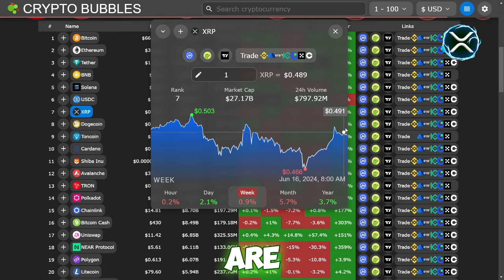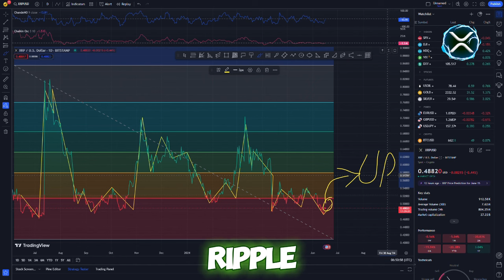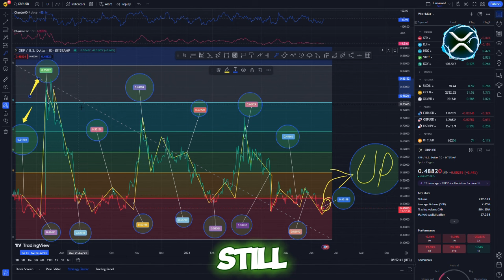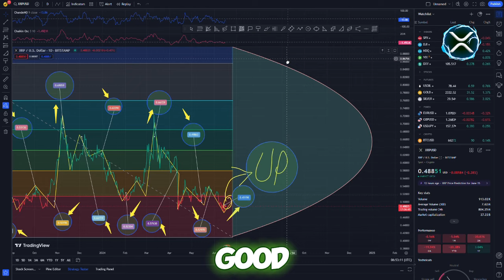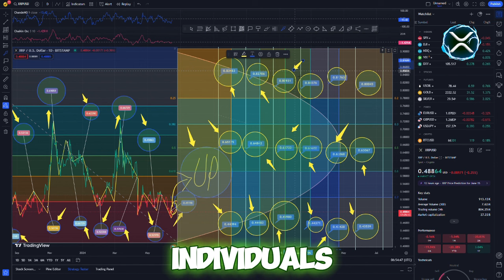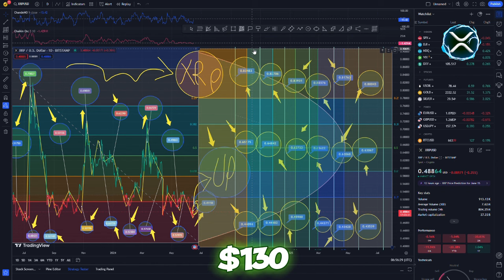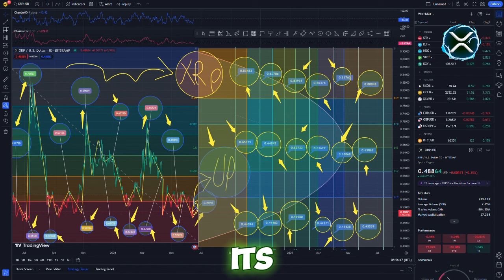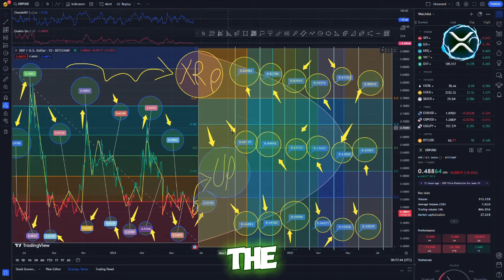XRP RIPPLE SEC IS CANCELLED RIGHT NOW! PRICE APPROVAL OF $10,000! TODAY NEWS RELATING TO RIPPLE XRP